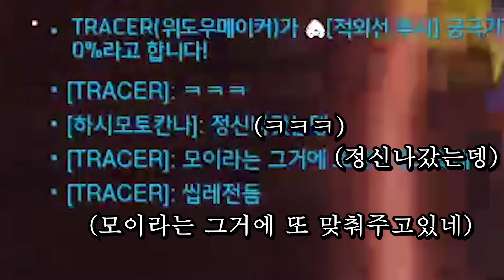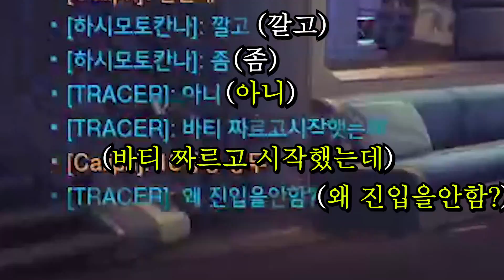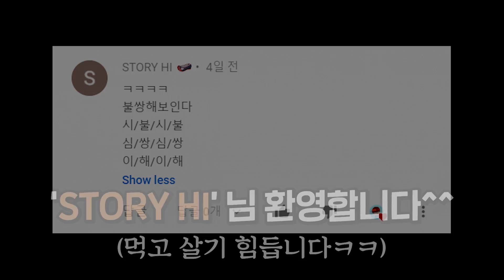만나기 싫은 사람 - TOP 1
같은 말도 어떻게 하느냐에 따라
상대방의 반응도 달라집니다
게임만 하지말고 밖에 좀 나가세요...

ㅡㅡㅡㅡㅡㅡㅡㅡㅡㅡㅡㅡㅡㅡㅡㅡㅡㅡㅡㅡㅡ
키보드 - 레오폴드 FC 750R 갈축
마우스 - 로지텍 Gpro / 서브 - 로지텍 G900
모니터 - 뷰소닉 XG2401 프리싱크 (144hz)
ㅡㅡㅡㅡㅡㅡㅡㅡㅡㅡㅡㅡㅡㅡㅡㅡㅡㅡㅡㅡㅡ
RAM - 16GB
Windows 10 pro
ㅡㅡㅡㅡㅡㅡㅡㅡㅡㅡㅡㅡㅡㅡㅡㅡㅡㅡㅡㅡㅡ